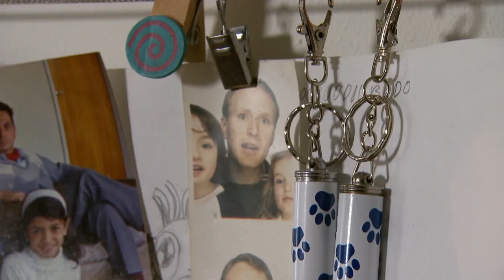Camp Erin Lets Kids Play and Grieve Together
A vist to Camp Erin Toronto reveals heartbreaking moments as kids come together to play and grieve the loss of loved ones.